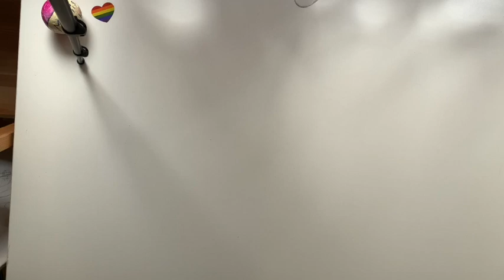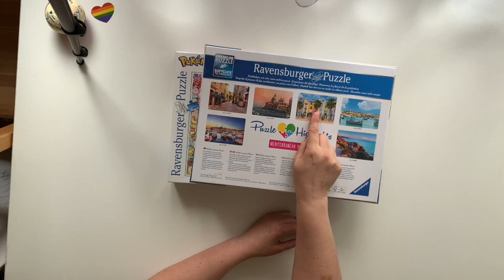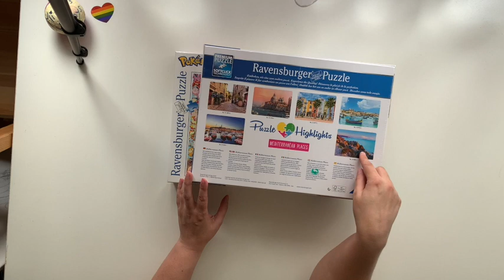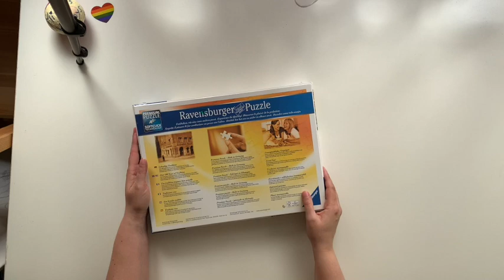Pokemon Callange Ravensburger Puzzle bauen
Und heute mal wieder was ganz neues. Ich hab mir einige neue Puzzle gekauft und eins davon ist das 1000 Teile Pokemon Callange.
Ich muss gestehen ich mag Pokemon und das Puzzle war wirklich lustig.